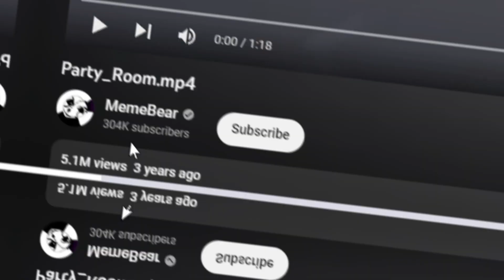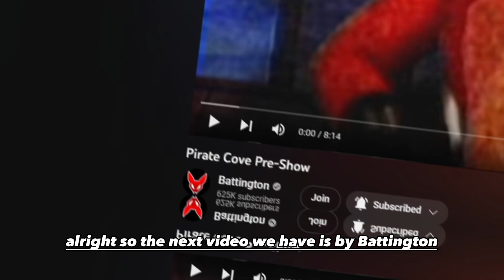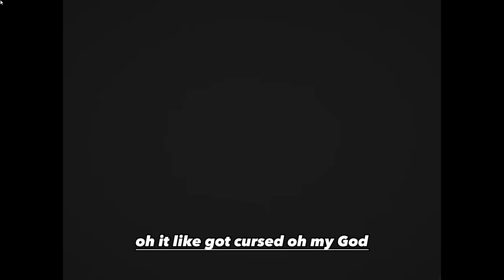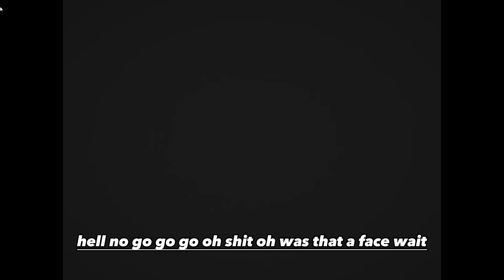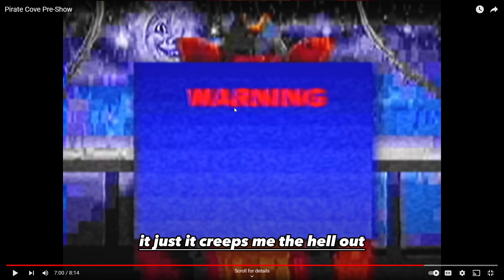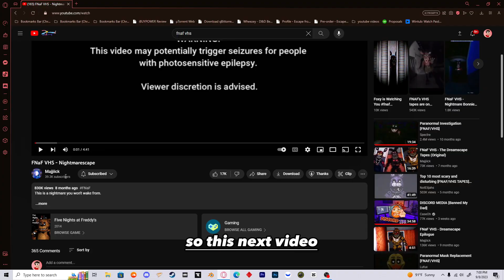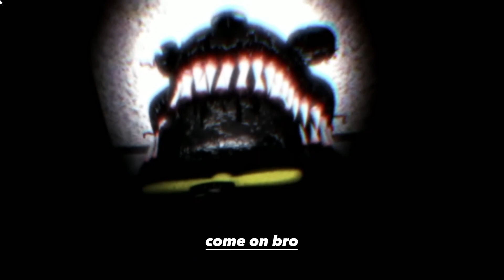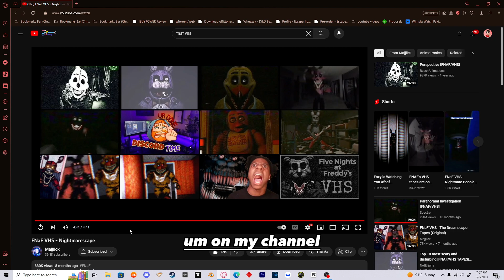THESE FNAF VHS Tapes ARE WILD...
Today I reacted to more fnaf vhs tell me if you want to see more in the comments thank you so much for the recent support on these videos. I appreciate you guys so much